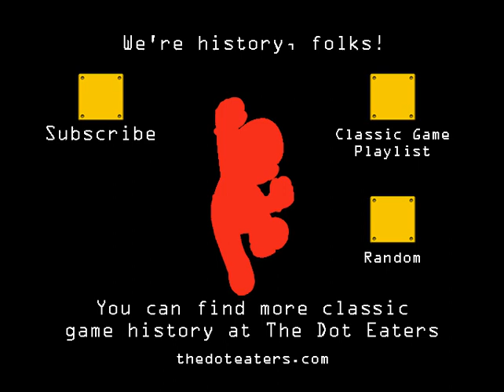Rocky Super-Action Boxing - ColecoVision Boxing Game (Coleco 1983)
Rocky Balboa and Clubber Lang duke it out in Rocky Super-Action Boxing,  a fine ColecoVision  boxing game.